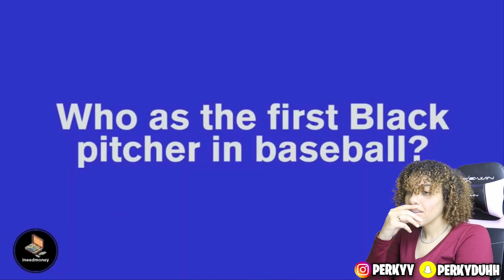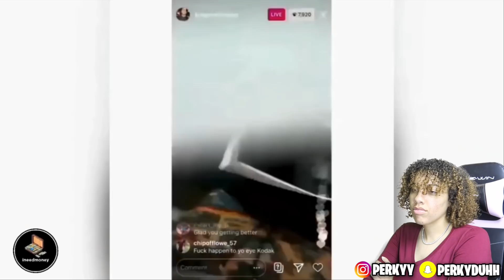King Von Funny Moments (BEST COMPILATION) Reaction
King Von Funny Moments (BEST COMPILATION) Reaction | Perkyy

About Perkyy
Was the deal! On this channel, you will see more of me and what i'm about. I will do videos like challenges, pranks, unboxing, shoe collection, hauls, vlogs, storytimes, etc. We are going to grow together and I just want to thank each and every one of you that are going to be apart of this journey!